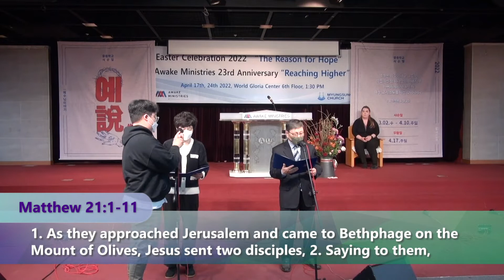명성교회 영어예배 Awake Ministries 2022-4-10-Into Jerusalem - Rev. Joseph Kim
Welcome! Awake Ministries(Myungsung Presbyterian Church English Worship Service)
- Location : World Gloria Center 6F, Myungil-Dong 340-1, Gangdong-Gu, Seoul 134-830 Korea
- The way to come : Subway #5 Gubundari Station,Exit No.3 or Myungil Station, Exit No.4
- Services start at 1:30 PM
00:00 Lord's Prayer Song
01:30  Tehillah Praise Team
22:32  Choral Praise
25:50  Sermon
57:52  Offertory
1:02:16  Closing Song

Presider : Pastoral Intern Rachel Crilley

*Lord's Prayer Song

*Praise
Tehillah Praise Team

Prayer
  - Dcn. Heejung Kim

Scripture Reading
  Matthew 21:1-11
  - Dcn. Kwanhyung Moon and Dcn. Yoonjung An

Welcome & Announcements
 - Pastoral Intern Rachel Crilley

Choral Praise
 “He Is Jesus"
 - Shoshannah Choir

Sermon
“ Into Jerusalem ”
 - Rev. Joseph Kim

Offertory
 - Tehillah Praise Team

 - Rev. Joseph Kim

*Closing Song
All Together

*Benediction
Rev. Joseph Kim